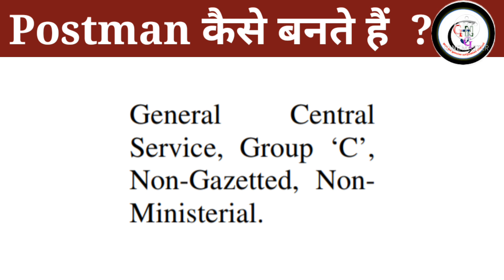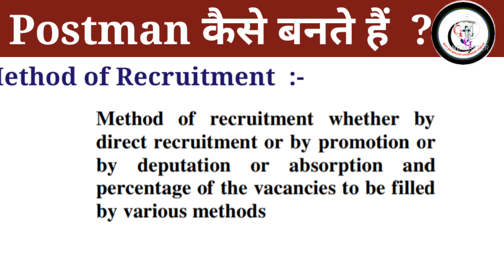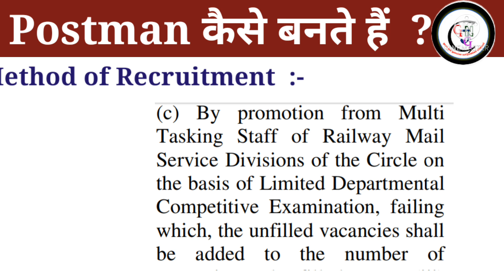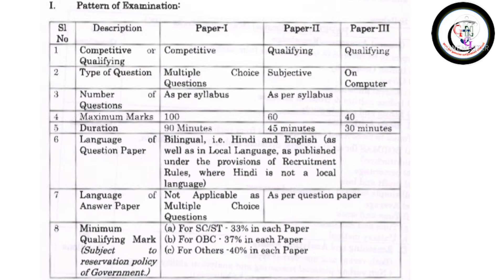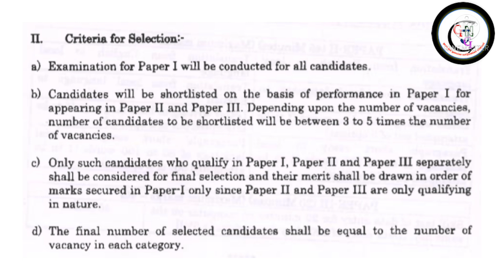How to become a Postman full information | postman salary | postman bharti process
Friends, video main postman job details diya hai

(1) postman kis group ki post hai
(2) Eligibility for postman
(3) Age limit for postman
(4) post office application fees
(5) postman salary
(6) postman selection process